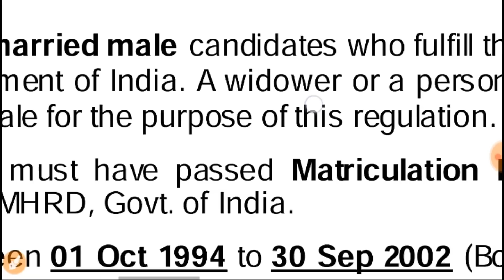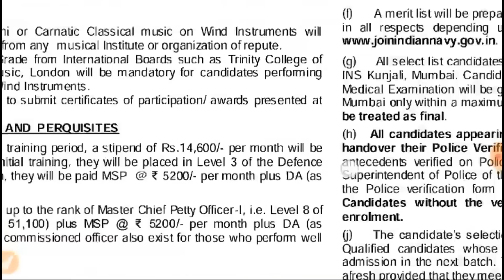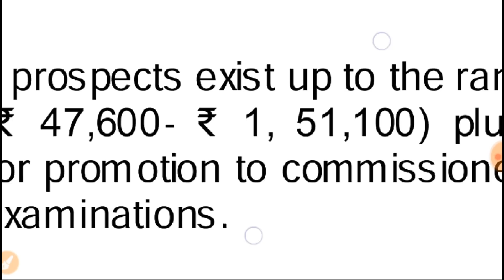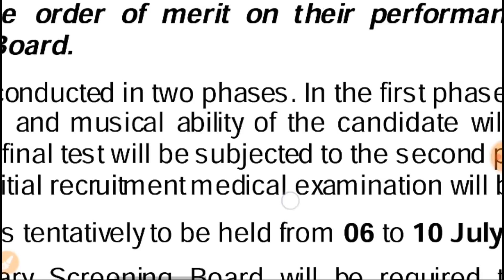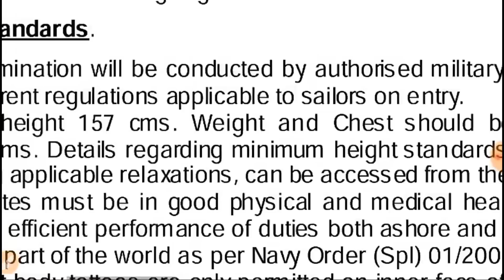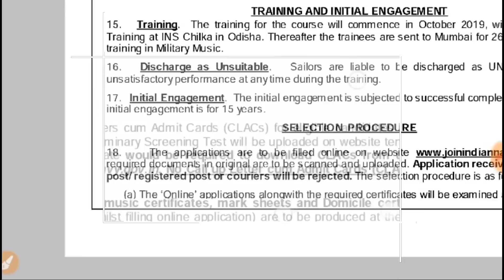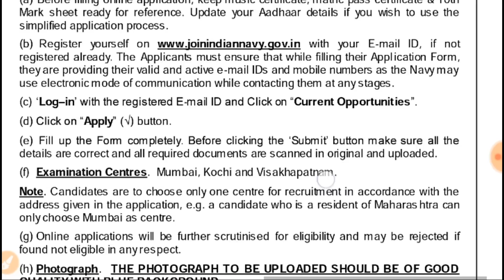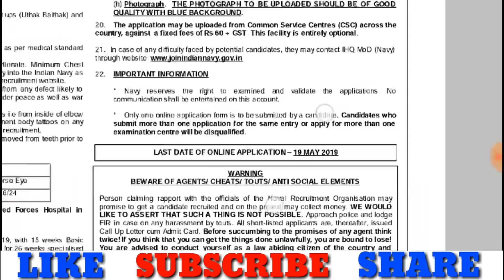Indian Navy Sailor Recruitment 2019 || Indian Navy Sailor Job Vacancy 2019 || 10वीं पास भर्ती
Hello friends. 🙏

Indian Navy has come to recruit Cellar's bumpers. If you are also interested in getting a job in Indian Navy, then this is an opportunity for you to get this government job

All Basic Information related to this recruitment has been given to you about how you can get the selection in this recruitment and what you should be. How will the qualification be selected here? The selection here will be first physical or exam Answers to questions will be found in this video

Application for this recruitment in Indian Navy will be between May 6 and May 10, 2019. High school pass candidates can apply for this cell post.

My Gears.

pay attention .

indian navy sailor, indian navy sailor salary, indian navy sailor training, indian navy sailor work, indian navy sailor recruitment 2019, indian navy sailor uniform